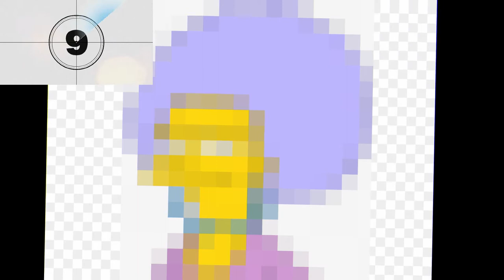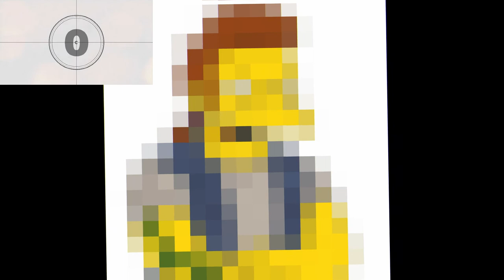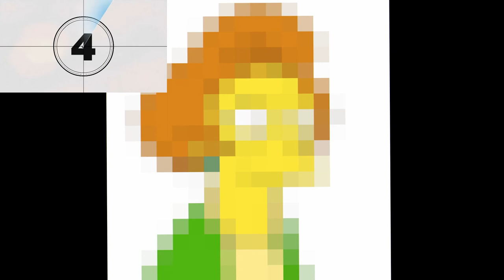GUESS THE CHARACTER : " THE SIMPSONS "